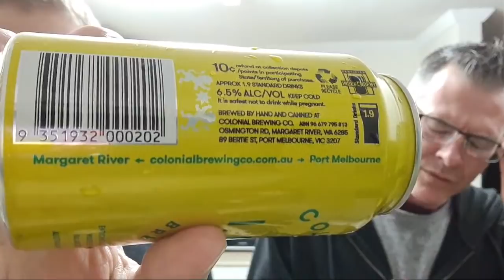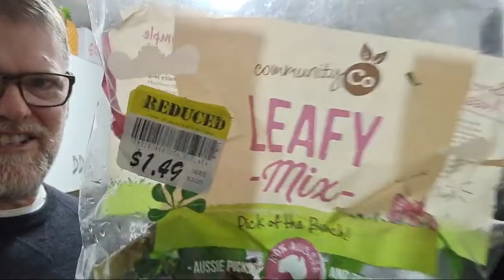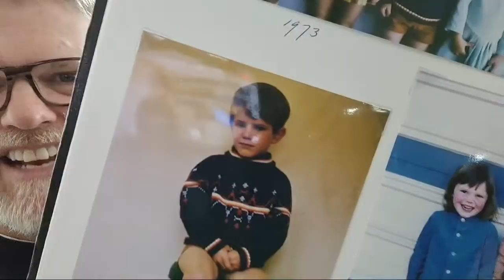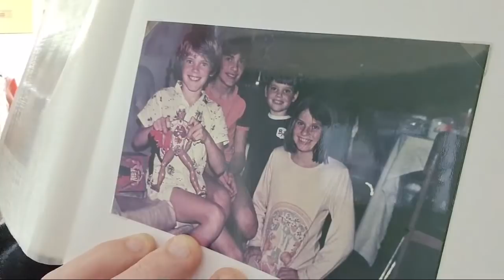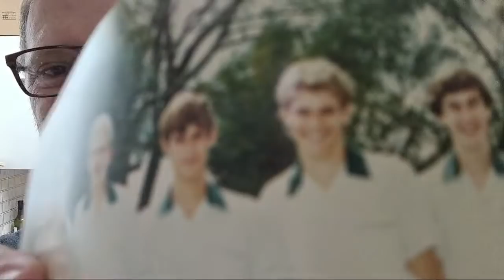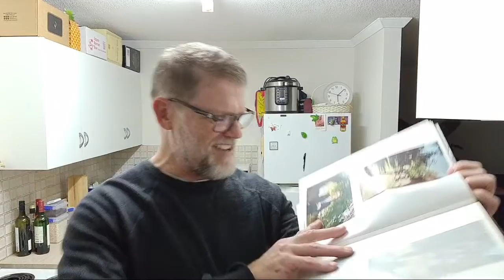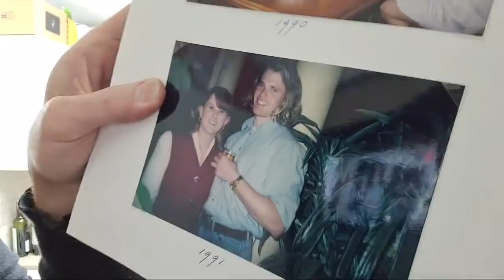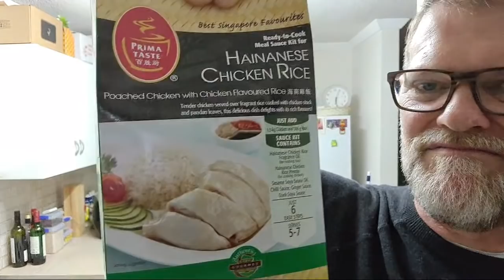Trying Some Colonial Brewing Co